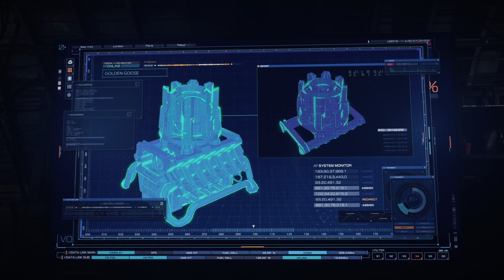EXOPRIMAL - Behemoth FINAL Boss Fight & ENDING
This is the final boss fight with the behemoth in Exoprimal. Quite an epic battle to finish the story

❤️ Liking my content? Show a little love and see your shoutout in my video description ❤️